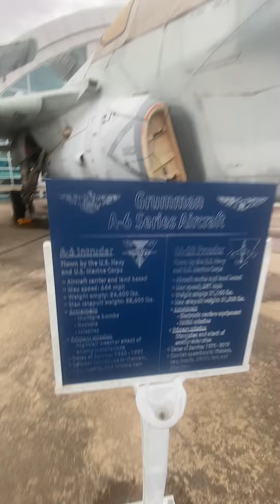Airplane walkaround 2